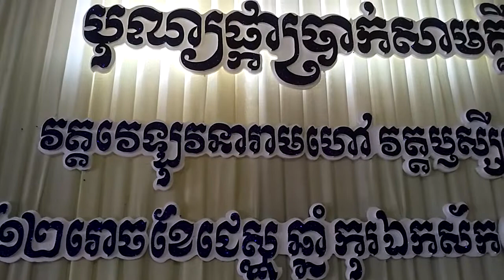June 30, 2019